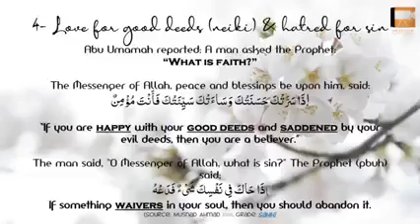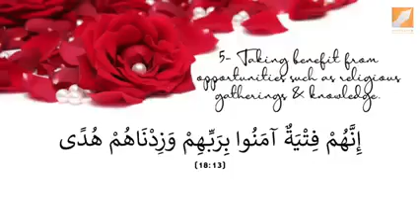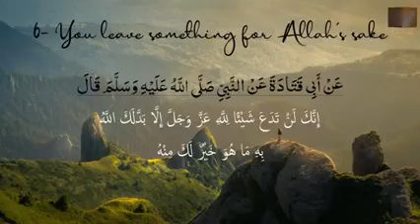6 signs that you are on hidayah | part 2 || Muhammad Ali sir